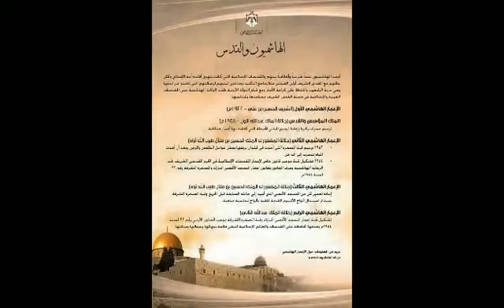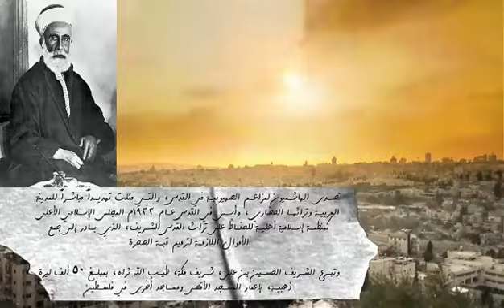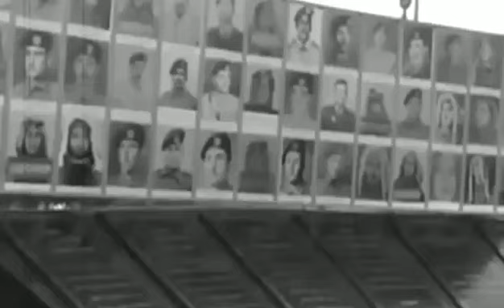مشاركةالوصايا الهاشميه على المقدسات الاسلاميه الفلسطينيه وترابط الشعب الفلسطيني مع الاردني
تصميم الطالب يزيد عناسوة